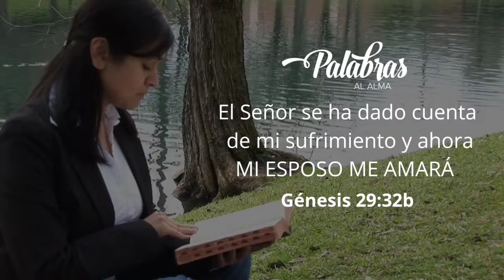BUSCANDO APROBACIÓN / MARIAE ALZATE / PALABRAS AL ALMA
Cuando el Señor vio que Lea no era amada, le concedió que tuviera hijos, pero Raquel no podía concebir. Así que Lea quedó embarazada y dio a luz un hijo, a quien llamó Rubén, porque dijo: «El Señor se ha dado cuenta de mi sufrimiento, y ahora mi esposo me amará». Al poco tiempo, volvió a quedar embarazada y dio a luz otro hijo, a quien llamó Simeón, porque dijo: «El Señor oyó que yo no era amada y me ha dado otro hijo». Después quedó embarazada por tercera vez y dio a luz otro hijo. Lo llamaron Leví, porque ella dijo: «Ciertamente esta vez mi esposo sentirá cariño por mí, ya que le he dado tres hijos». Una vez más Lea quedó embarazada y dio a luz otro hijo, a quien llamó Judá, porque dijo: «¡Ahora alabaré al Señor!». Y entonces dejó de tener hijos.